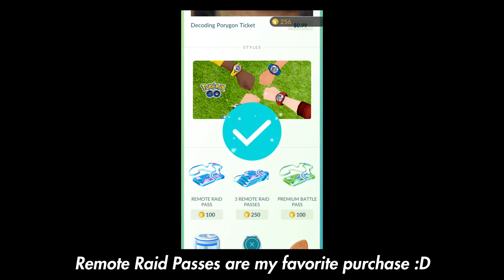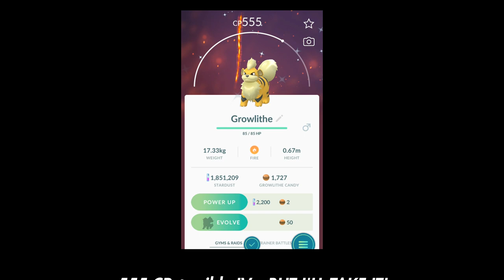VLOG #8 - Articuno Raids and Porygon Community Day! - PokemonGO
Will I get the Shiny Articuno? And see how my Porygon Community Day went!

Location(s): Las Vegas, NV, USA